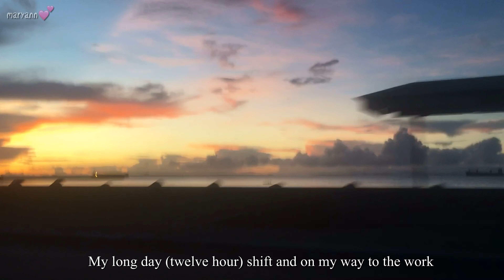Snippets | Fat chubby hungry clouds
It was such a nice feeling to watch the sun peek through the horizon and magically change the colors of the sky.